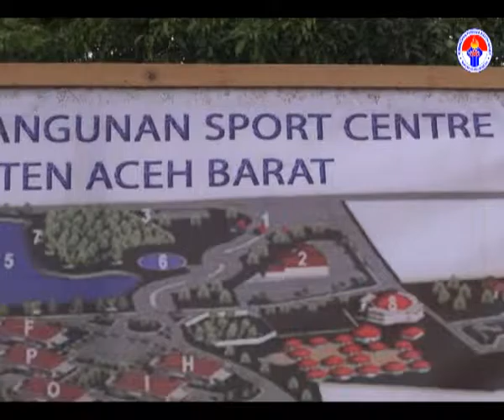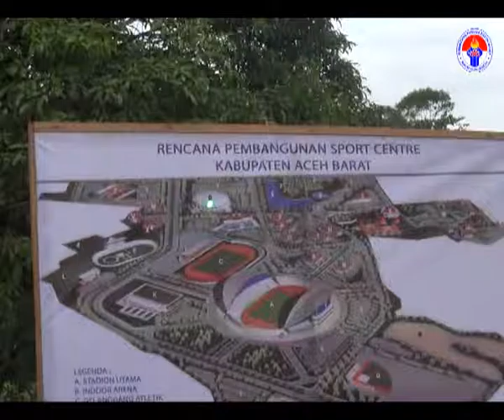Kunjungan Kerja Menpora ke Meulaboh